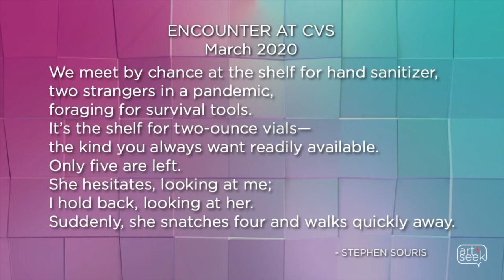Virtual State of the Arts Denton: Soul Art Renewal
Live event of June 17, 2021.   In the future, how people remember this pandemic may be found in our art. In this virtual conversation on June 17, 2021 artists and educators participating in three shows at The Greater Denton Arts Council reflect on resilience, hope and loss, and how that shows up in artwork.
KERA Senior Arts Reporter Jerome Weeks moderates. Panelists: Jennifer Bates, exhibitions coordinator at the Greater Denton Arts Council;  Kathy J. Brown, instructor in the Department of Art Education of the UNT College of Visual Art and Design; Treena Muir; graphic designer and photographer; Stephen Souris, English professor at Texas Woman's University.